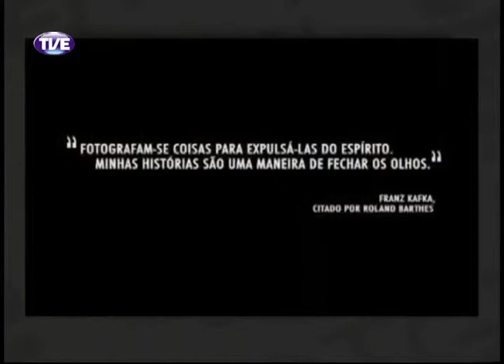Primeira Pessoa Marco de Menezes Parte 2